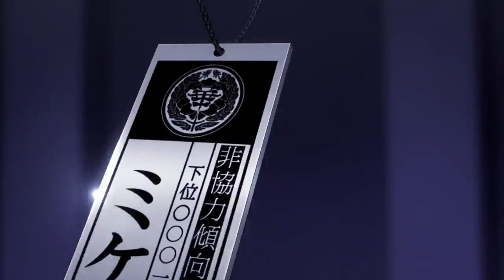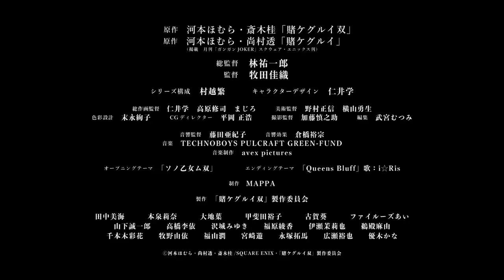Kakegurui Twin - New Official Trailer | The Masked Anime Clown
Premise. The series focuses on transfer student Mary Saotome who, after joining Hyakkaou Private Academy, learns about the school's gambling system and quickly begins to adapt to it, which only causes Mary to succumb to the gambling mania that she comes to be known for.